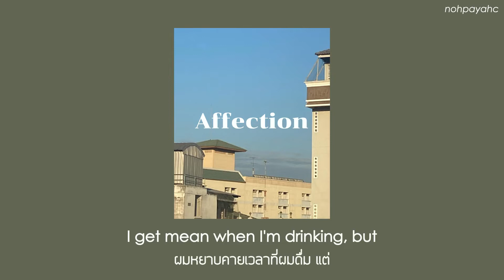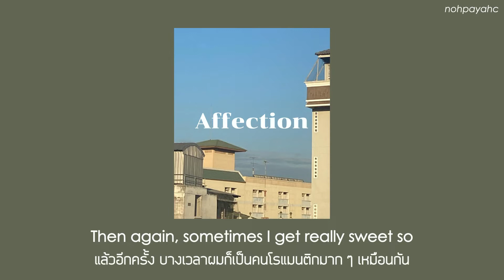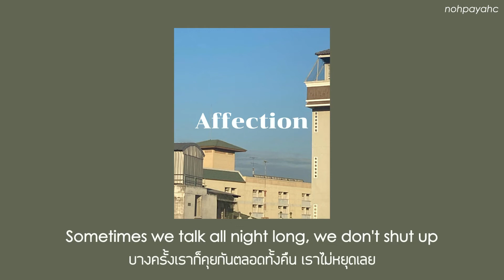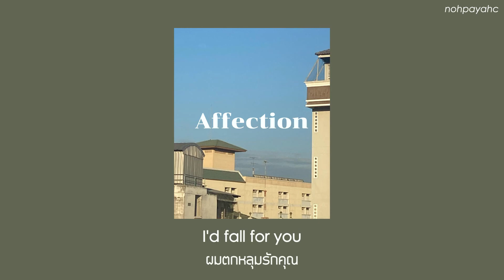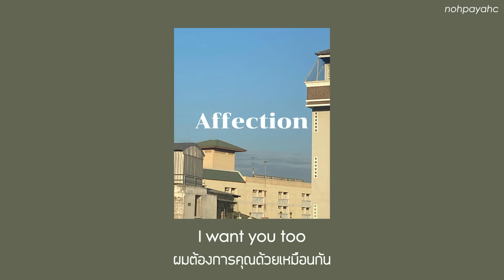Affection - Cigarettes After Sex //Thaisub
แปลผิดพลาดตรงไหนสามารถติชมและให้คำแนะนำได้เลยนะครับ